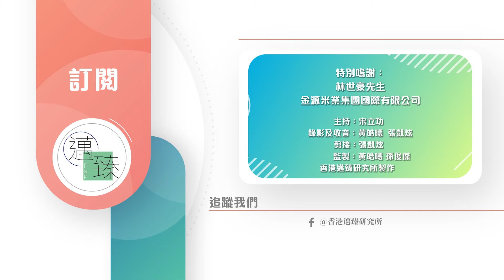華僑聯通港商對接東南亞市場，輸出中華文化擴大朋友圈｜專訪｜林世豪先生（金源米業集團國際有限公司行政總裁）【香港米業】